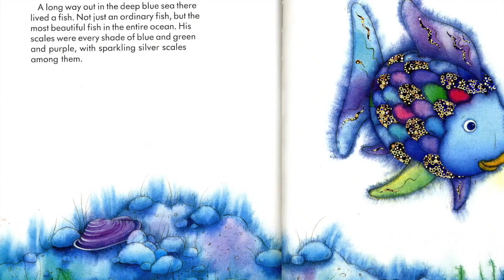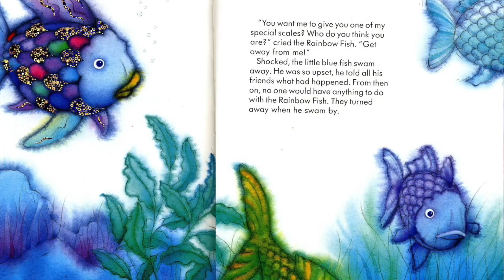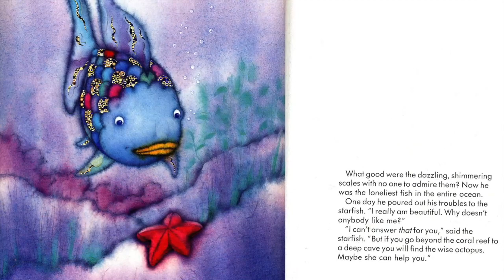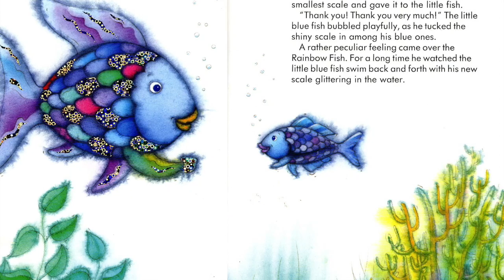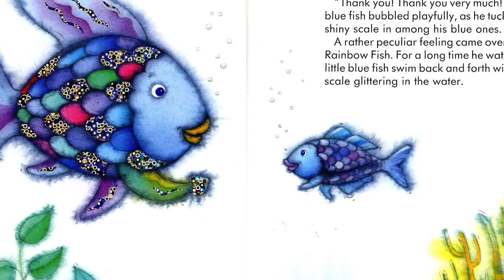The Rainbow Fish Book Read Aloud | Children's Book Read Aloud Bedtime Story Fish Book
The Rainbow Fish Book is Read Aloud by Beth with Happy Cultivated. The Rainbow Fish is written by Michael Pfister.

Purchase the book, The Rainbow Fish

Printable Wall Art Inspired by the book, The Rainbow Fish

The Rainbow Fish story tells of a fish with shiny, multi-colored scales named Rainbow Fish. He is always fond of his scales. But one day, a small fish asks him if he could have one. Rainbow Fish refuses in a very rude way. The other fish are really upset about his behavior and don't want to play with him anymore.

Feeling upset, a starfish tells him to go visit the mysterious octopus for advice. Rainbow Fish finds the octopus and asks what he should do. The octopus tells him that he must share the beauty of his scales with his friends.

Does the Rainbow Fish share? Does he become friends with the fish again?

The Rainbow Fish is a story about sharing. This story shows us the joy of sharing. To share does not only mean to give away something (which is quite hard for a child) but above all to make someone else happy.

Each children's book has inspired a digital wall print for nursery art or playroom art. The downloadable and printable wall art inspired by kids stories can be found